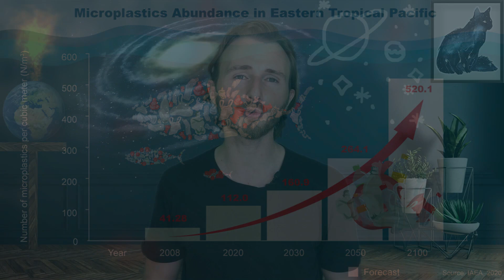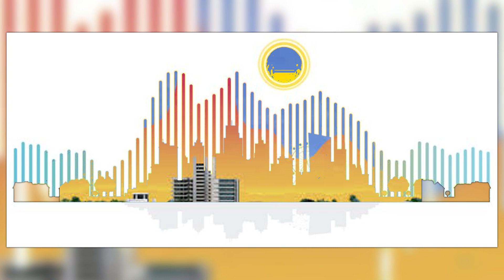Comment s'ADAPTER à la PLANETE ?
Comment pouvons-nous réduire notre impact sur l'environnement ?

S'écoute plus facilement en x2 ;-)

CHAPITRES
00:19 Comment devrons-nous nous adapter pour le bien de la terre ?
01:17 Conceptions écologiques
01:39 Energies renouvelables
02:09 Consommation locale
02:23 Plans de reboisement
02:44 Actions de sensibilisation
03:11 Optimiser l'emballage
03:57 Faites-le vous-même
09:30 Outro